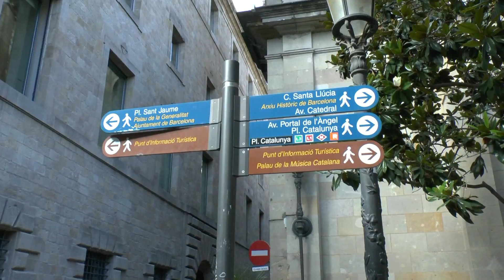The Gothik quarter in Barcelona